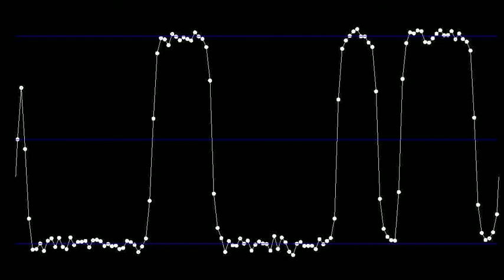Chain of particles in a double-well potential with noise, weak coupling.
A chain of 128 harmonically coupled particles in a double-well potential, subjected to white noise. Their dynamics is close to that of a stochastic Allen-Cahn equation.